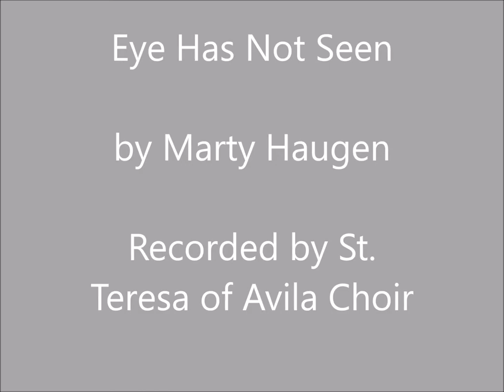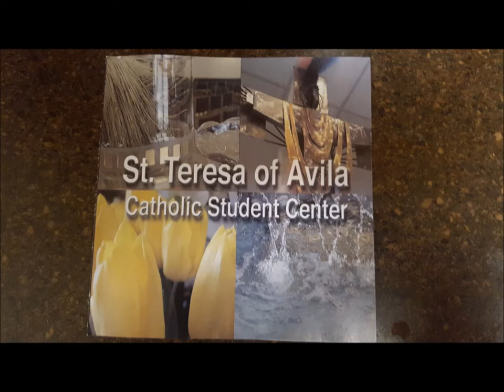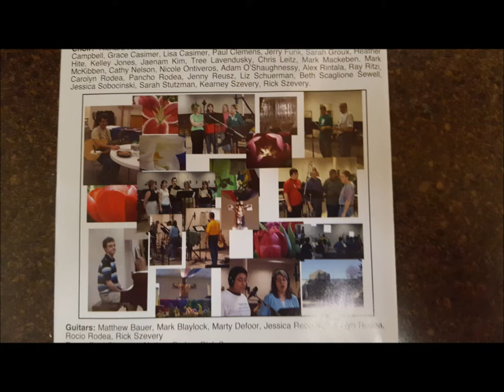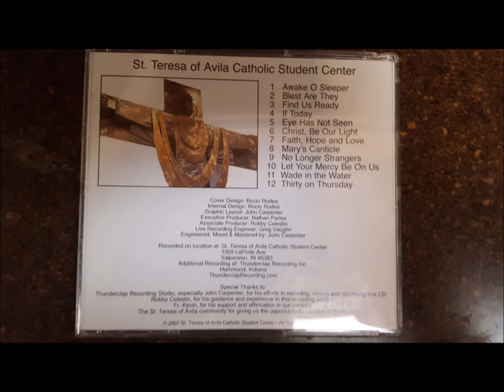Eye Has Not Seen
Recorded by the St. Teresa of Avila Choir

Solos by : Jenny Reusz & Alex Rintala

Flute: Allison Campbell, Kearney Szevery
Guitar:  Mark Blaylock
Precussion: Christopher Gall
Bass: Rich Szevery
Piano:   Nathan A Parlee